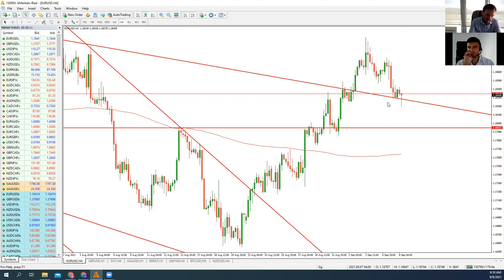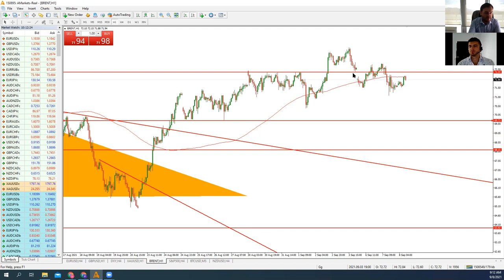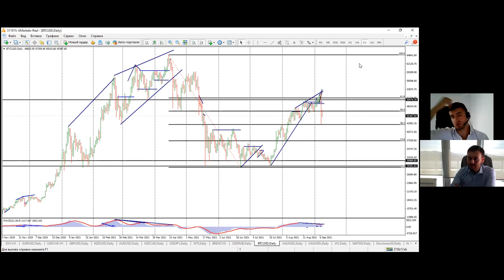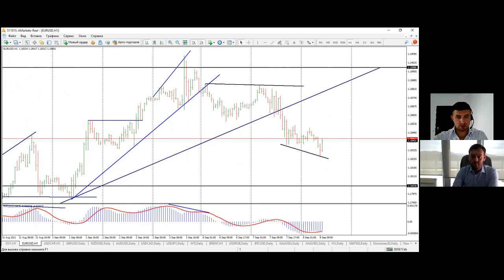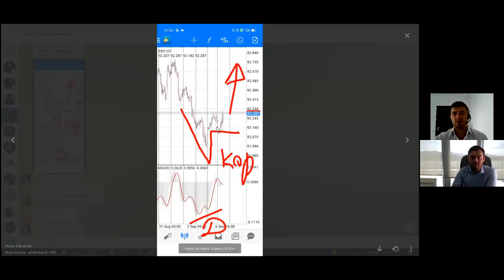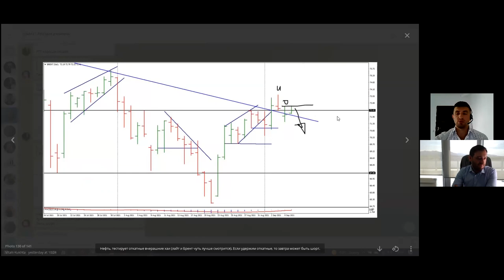Артем Деев vs Виталий Кухта: торговые идеи по DXY, Brent, EUR/USD, XAU и USD/CHF | AMarkets